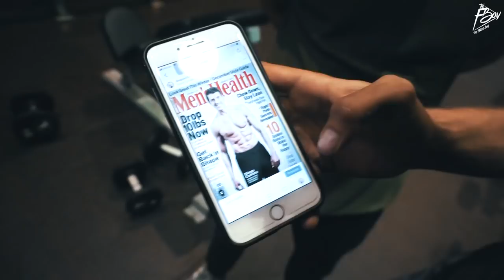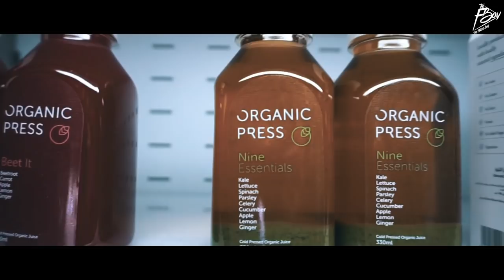VUELVO AL MEJOR GYM DEL MUNDO | DUBAI 2.0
Mis Programas fitness por niveles y ROPA TFB!
(Todavía no puedo ofrecer dto.!)

Espero que se transmitan las energías que yo he vivido y lo disfrutéis.

R O P A    A L P H A L E T E